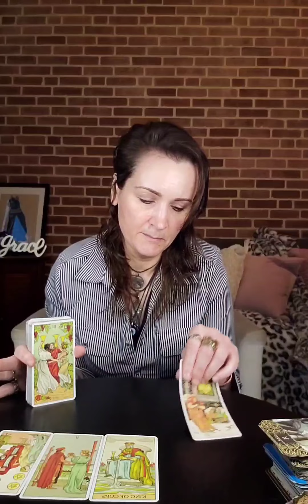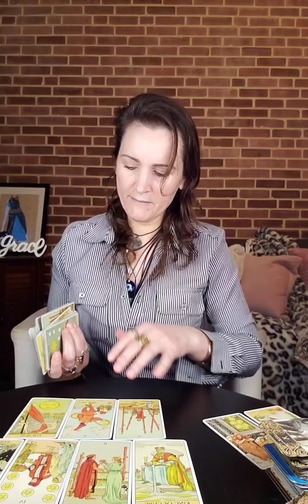What was taken from you, because it's about to be given back? Restored Magic!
If you feel called to send a donation because I helped illuminate something to you, or I helped to open your eyes in some way, then it is graciously appreciated.